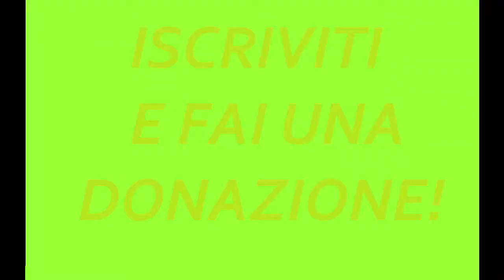NUOVA INTRO DEL CANALE!!!